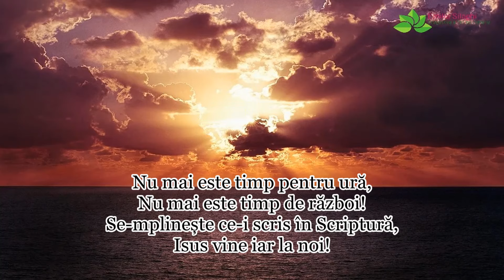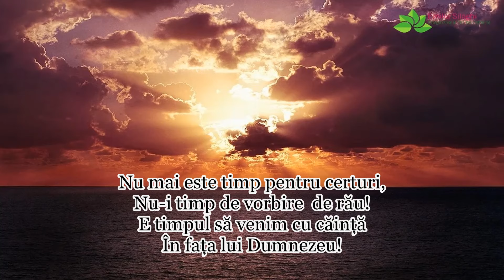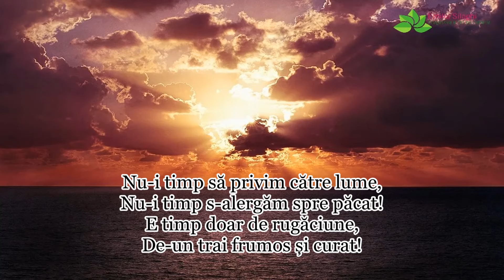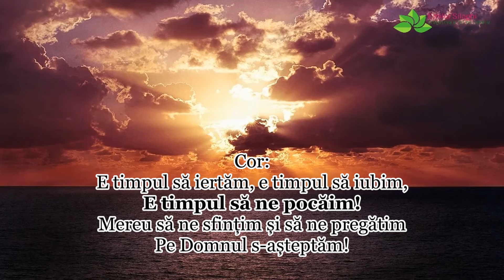E timpul să ne pocăim! - Carmen Prodan [ NOU]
Muzica & Versuri: Carmen Prodan | Orchestratie, inregistrare & mixaj: Sorin Piu | Versurile le gasiti mai jos in descriere |  Te rog sa te abonezi la acest canal ca sa te bucuri de urmatoarele postari, multumesc!
Versuri:
Nu mai este timp pentru ură,
Nu mai este timp de război!
Se-mplinește ce-i scris în Scriptură,
Isus vine iar la noi!

Cor: E timpul să iertăm, e timpul să iubim,
E timpul să ne pocăim!
Mereu să ne sfințim și să ne pregătim
Pe Domnul s-așteptăm!

Nu mai este timp pentru certuri,
Nu-i timp de vorbire  de rău!
E timpul să venim cu căință
În fața lui Dumnezeu!

Nu-i timp să privim către lume,
Nu-i timp s-alergăm spre păcat!
E timp doar de rugăciune,
De-un trai frumos și curat!

Nu mai este timp de-ațipire!
Să cerem putere de sus,
Să fim pregătiți de Răpire,
Nu-i mult și vine Isus!